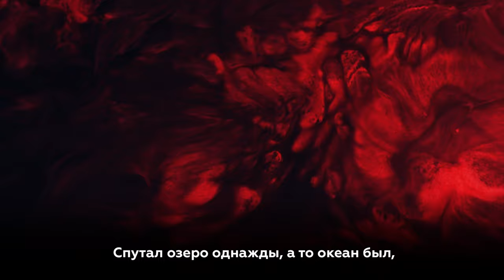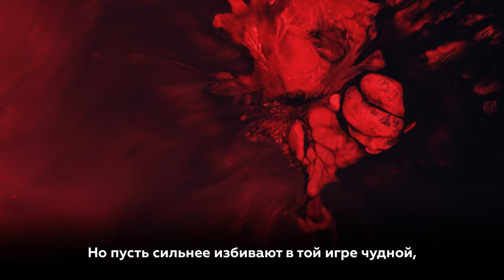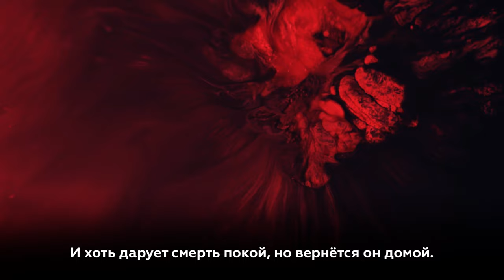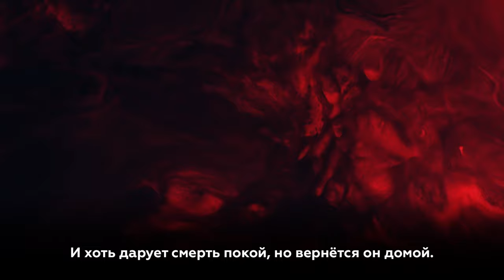OST Control: Sankarin Tango — Русские субтитры (Танго Героя)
Перевод: Николай Зозулин